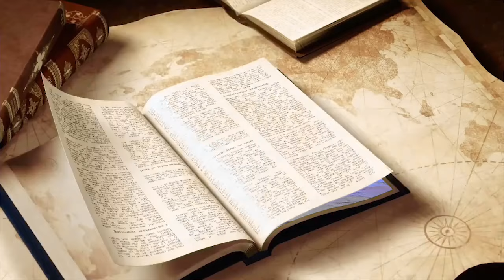BISAMBI NE MATIA BEKWANYE NEBEWEREZA BU KISS